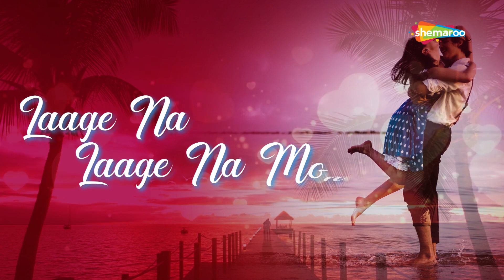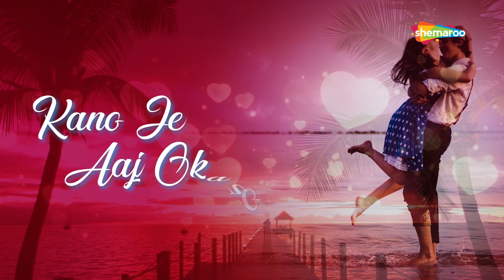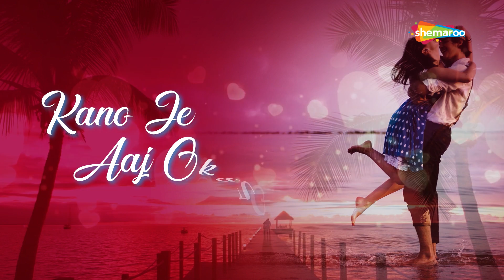Laage Na Laage Na Mon Lyrical - Popular Bengali Song - Shemaroo Bengali Music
Laage Na Lage Na Mon Lyrical - Popular Bengali Song - Shemaroo Bengali Music

Song Name: Lage Na Mon
Album: Lage Na Lage Na Mon
Singer: Adrita Jhinuk & Dikbijoy

Presenting the Love Song Piya Re beautifully written and composed by Adrita Jhinuk and Sung by Abhiman & Trishita.